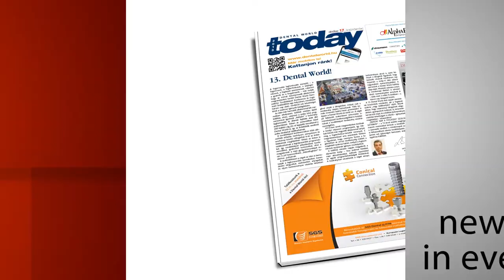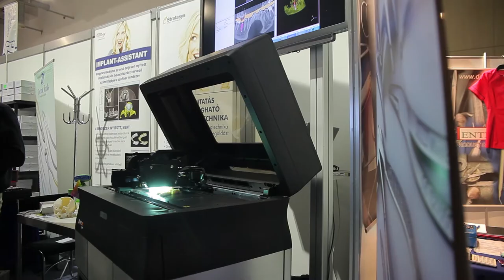Dental World 2014 - Budapest, 16-18th October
Dental World has been the biggest international dental exhibition in the region of Central-Eastern Europe for years.
The event will be organised on 16-18 October 2014 in Hungary for the 14th time.

Thanks to the success last year, the most eminent dental trade of the country, Dental Wolrd anticipates great popularity this time too when especially the results in Implantology and related technologies will be highlited. Both exhibitors and visitors can take the high quality level of the 2014 professional exhibition for granted.